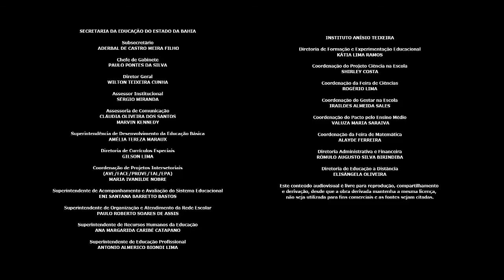Cotidiano: É X ou Y?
Em casa, estudante vivencia um problema: a mãe está grávida da quarta filha e o pai questiona o fato de a esposa não lhe dar filhos homens. Na internet, a estudante descobre que na História o Rei Henrique VIII mandou executar uma de suas esposas pelo mesmo motivo. Na aula de Biologia, a estudante pergunta à professora quem determina o sexo do bebê, se o homem ou a mulher. A professora traz o assunto dos cromossomos.

A série Cotidiano é protagonizada por estudantes da rede pública estadual, e produzida pela Rede Anísio Teixeira / Instituto Anísio Teixeira / Secretaria da Educação do Estado da Bahia.